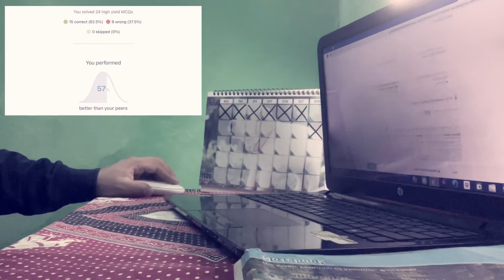Week 1 of Marrowthon done | Marrowthon Day 7 | NEET PG | FMGE | INI CET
Marrow Qbank | Marrowthon | NEET PG | FMGE | INI CET!